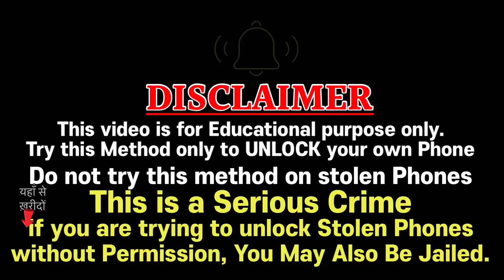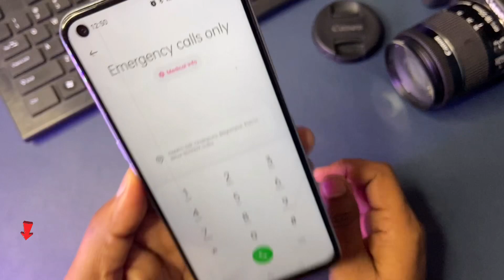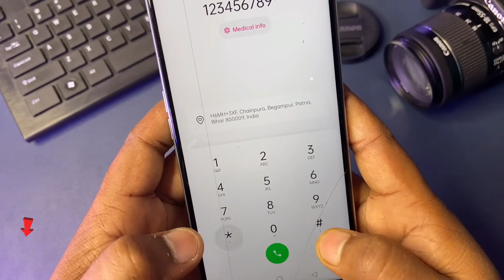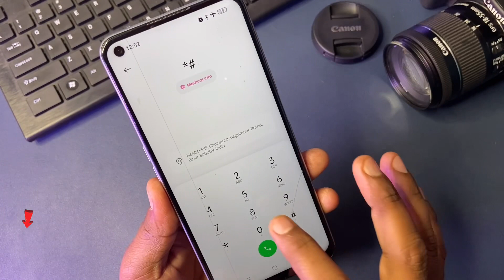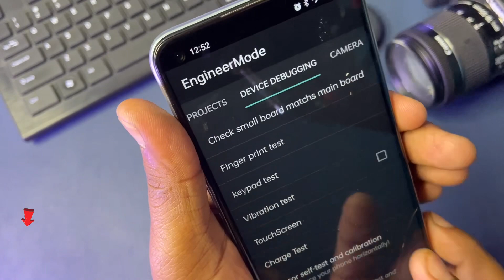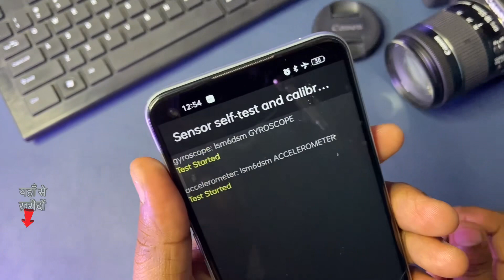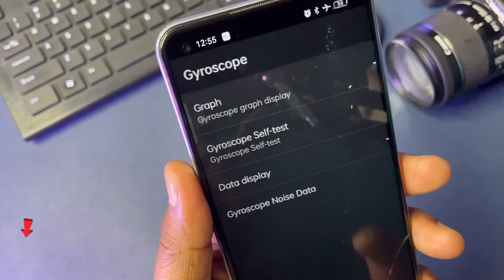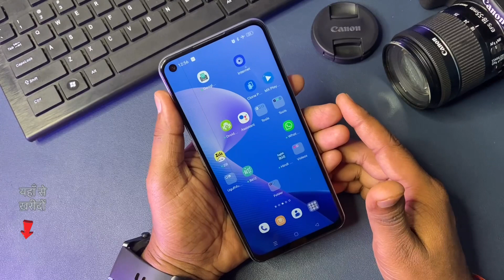Oppo A16k/A16 Forgot Password Unlock Without Hard Reset How to Unlock Screenlock Oppo A16K/A16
Unlock All Android Screen Lock by Tenorshare 4uKey for Android

OppoCPH2269GmailUnlock
OppoA16CPH2269FrpReset
OppoA16CPH2349FrpRemove
OppoA16GoogleUnlock
OppoA16kBypassGoogle

CPH2349 Android 12 frp lock bypass

Oppo A16K Pattern Unlock ! OPPO A16/A16k All Password Unlock :- Without Data Loss 🔥 Latest Method